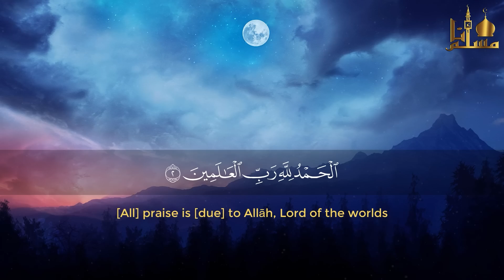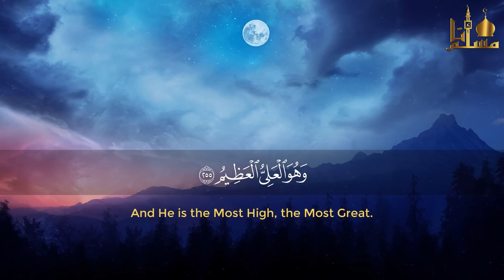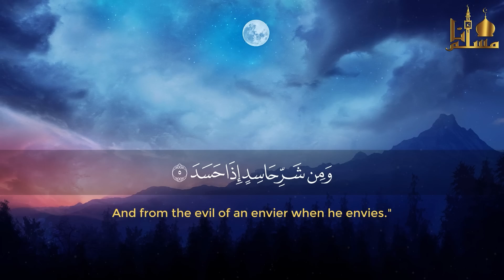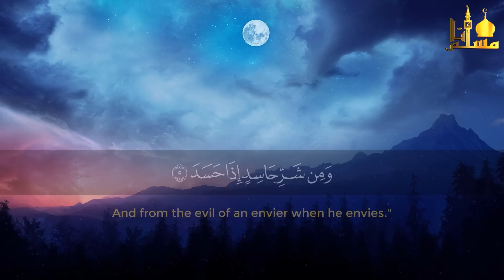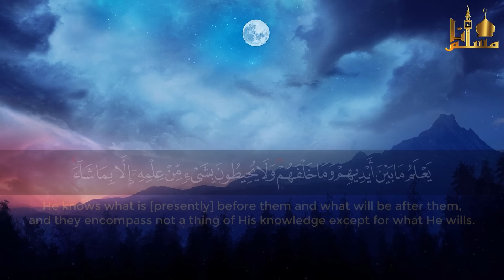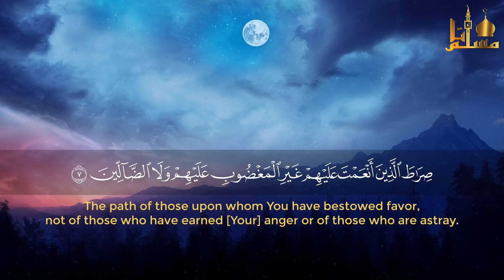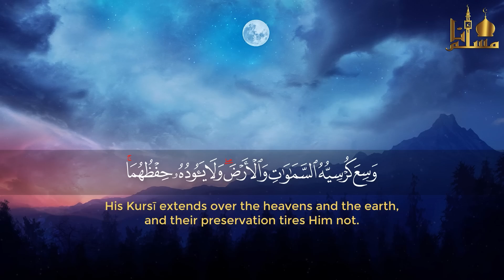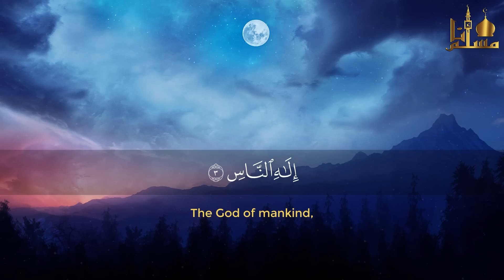اطرد الشياطين من بيتك بهذه الآيات | الفاتحة، الإخلاص، المعوذتين، وآية الكرسي | عبدالباسط عبدالصمد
ــــــــــــــــــــــــــــــ­ــــــــــــــــــــــــــــــ­ـــــ
ــــــــــــــــــــــــــــــ­ــــــــــــــــــــــــــــــ­ـــــ
ــــــــــــــــــــــــــــــ­ــــــــــــــــــــــــــــــ­ـــــ
آية الكرسي مكررة ومكتوبة 100 مئة مرة رقية وشفاء من كل داء بإذن الله بصوت الشيخ عبد الرحمن السديس
ــــــــــــــــــــــــــــــ­ــــــــــــــــــــــــــــــ­ـــــ
ــــــــــــــــــــــــــــــ­ــــــــــــــــــــــــــــــ­ـــــــــــــــــــ
ــــــــــــــــــــــــــــــ­ــــــــــــــــــــــــــــــ­ـــــــــــــــــــ
ــــــــــــــــــــــــــــــ­ــــــــــــــــــــــــــــــ­ـــــــــــــــــــ
ــــــــــــــــــــــــــــــ­ــــــــــــــــــــــــــــــ­ـــــــــــــــــــ
ــــــــــــــــــــــــــــــ­ــــــــــــــــــــــــــــــ­ـــــــــــــــــــ
ــــــــــــــــــــــــــــــ­ــــــــــــــــــــــــــــــ­ـــــــــــــــــــ
ــــــــــــــــــــــــــــــ­ــــــــــــــــــــــــــــــ­ـــــــــــــــــــ
ــــــــــــــــــــــــــــــ­ــــــــــــــــــــــــــــــ­ـــــــــــــــــــ
ــــــــــــــــــــــــــــــ­ــــــــــــــــــــــــــــــ­ـــــــــــــــــــ
ــــــــــــــــــــــــــــــ­ــــــــــــــــــــــــــــــ­ـــــــــــــــــــ
1️⃣ / إشترك بالقناة بالضغط على كلمة
2️⃣ / إضغط على زر الإعجاب 👍🏻
3️⃣ / فعل رمز الجرس 🔔 تكرما
ــــــــــــــــــــــــــــــ­ــــــــــــــــــــــــــــــ­ـــــــــــــــــــ
عَن أبي هريرة ، أنَّ رَسُول اللَّه قَالَ :
وعنْهُ قَالَ: قَالَ رسُولُ اللَّه :
ــــــــــــــــــــــــــــــ­ــــــــــــــــــــــــــــــ­ـــــــــــــــــــــــــ
ــــــــــــــــــــــــــــــ­ــــــــــــــــــــــــــــــ­ـــــــــــــــــــــــ
وتذكروا حديث
القران الكريم